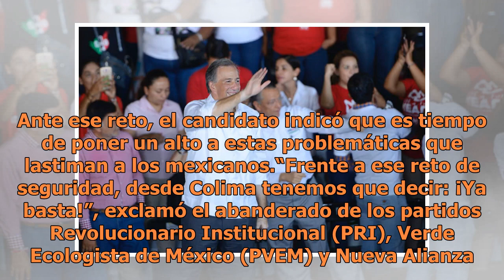En materia de seguridad ni amnistía ni ocurrencias: José Antonio Meade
El candidato de la coalición Todos por México a la Presidencia de la República, José Antonio Meade, sostuvo este sábado que en materia de seguridad no puede haber amnistía a los criminales ni ocurrencias en las estrategias para frenar al crimen organizado. En Colima, Meade dijo que el país enfrenta ...